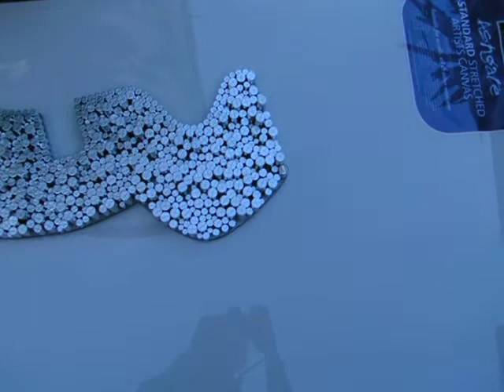Wavy ART Wall Sculpture Handmade Straight From Studio Jo Pilkington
This video shows a wall sculpture.  The wavy design flows from one end of the panel to the other. The overall size is 127 x 51 cm including. Designed and handmade by Jo Pilkington.